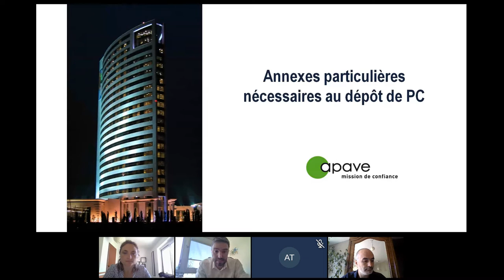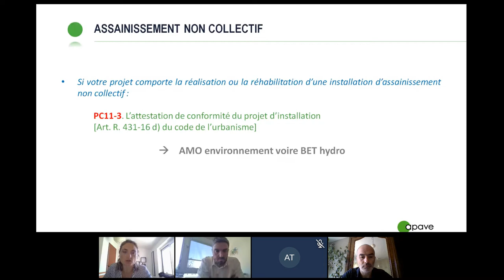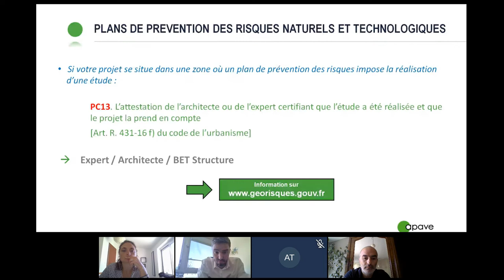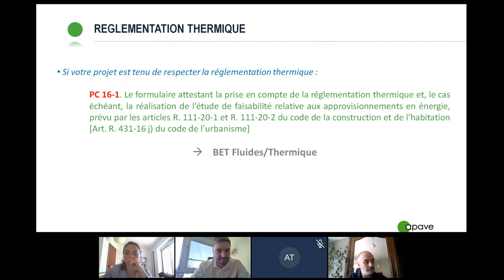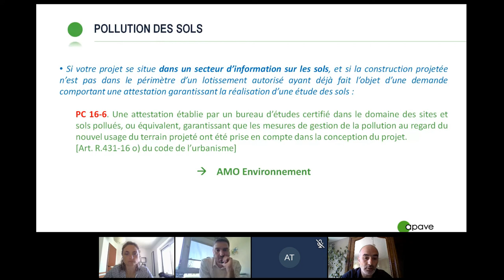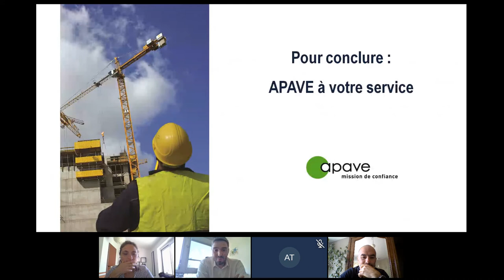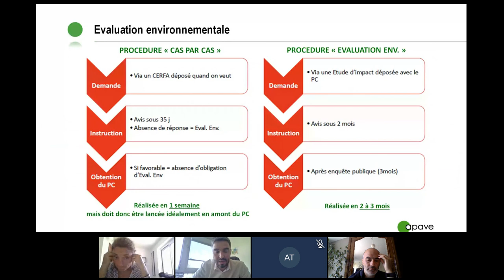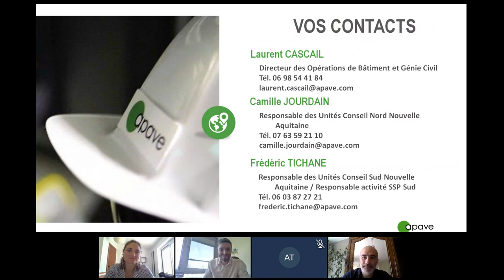Replay Permis de construire : les missions annexes à ne pas oublier pour sécuriser votre opération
Revivez notre e-workshop du 7 juillet 2020 : Permis de construire - les missions annexes à ne pas oublier pour sécuriser votre opération